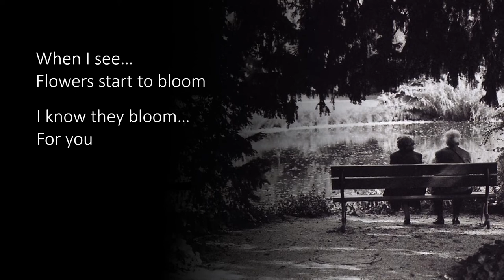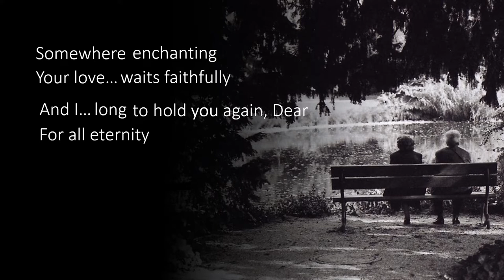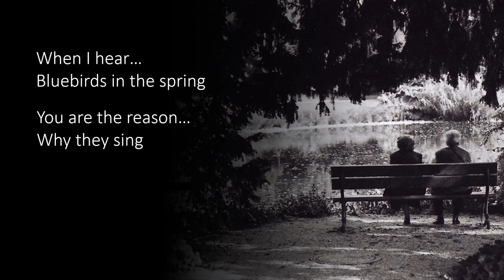"Memory Of The Spring" • Behind The Masterpiece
MEMORY OF THE SPRING
Musical Composition by Sangah Noona
Literary Work by David Sanz

When I hear
Bluebirds in the spring
You are the reason why they sing

When I see
Flowers start to bloom
I know that they bloom for you

Everyday
People everywhere
Are falling in love so splendidly

Each of them
A memory of love
A memory of the spring

Somewhere enchanting
Your love waits faithfully
And I long to hold you again, Dear

When I feel
Raindrops start to fall
Please, don’t cry for me my April Rose

You are still
My one and only love
My memory of the spring

Everyday
People everywhere